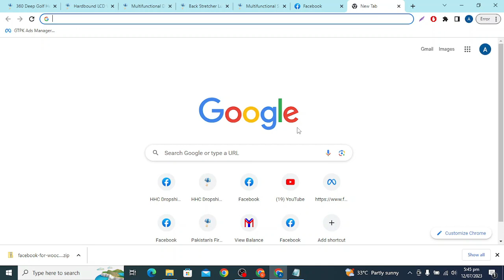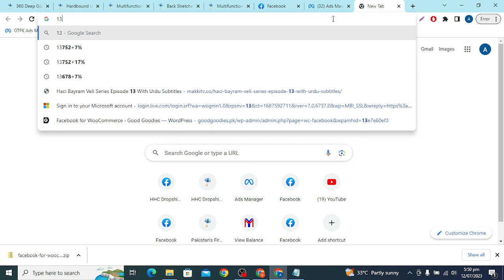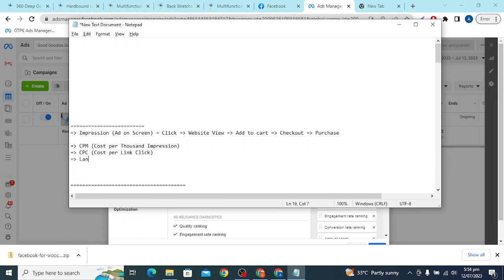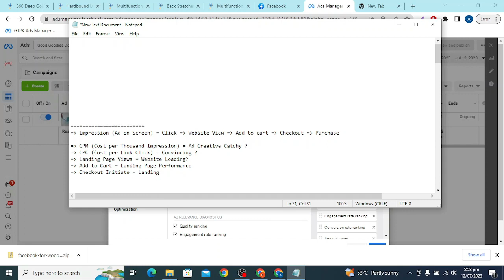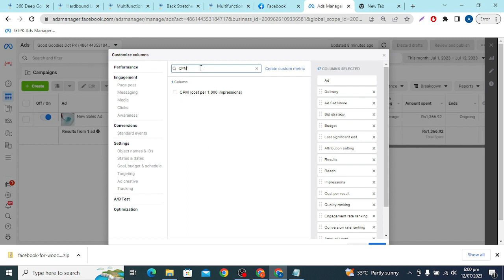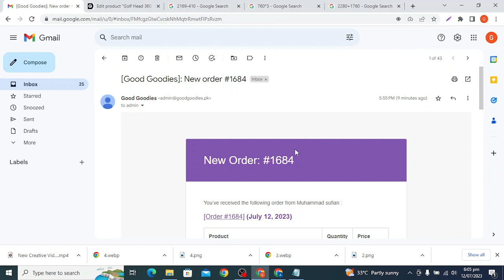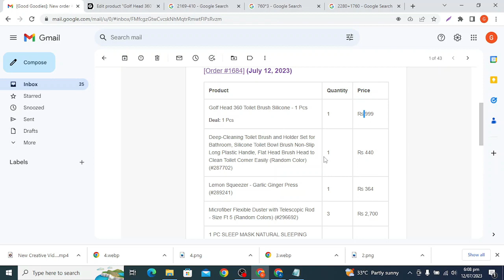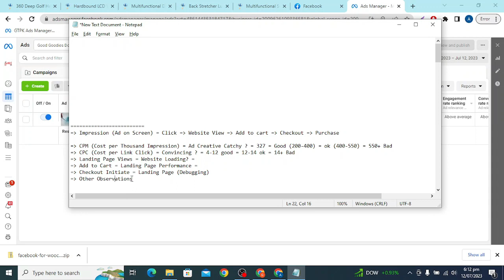CH3 - EP07 - Ad Performance Evaluation - Digital Marketing Practical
Reviewing Ad performance by looking at factors affecting ad performance including CPA, CPM, CPC, Landing Page Views, Add to Cart, Initiate Checkout, Ad Spend and ROAS. Giving few tips on what should be your strategy to improve ad performance.

Table of Content - HHC Digital Marketing & e-Commerce Masterclass

01-Course Overview - HHC Digital Marketing & e-Commerce Masterclass
02-EP01 - Vision & Objective - CH1 - Intro to Digital Marketing
03-EP02 - Importance of Brand Image - CH1 - Intro to Digital Marketing
04-EP03 - Digital Marketing - CH1 - Intro to Digital Marketing
05-EP01 - Hosting and Domain - CH2 - Website Development
06-EP02 - Wordpress vs Shopify - CH2 - Website Development
07-EP03- Installing WordPress from cPanel - CH2-WordPress Development
08-EP04 - SSL & WooCommerce - CH2 - Wordpress Development
09-EP05- Variable Products-Homepage-Theme Selection - CH2-WordPress Development
10-EP06 - Theme Installation - CH2 - Wordpress Development
11-EP07 - Theme Setup-Required Plugins-Demo Import - CH2 - Wordpress Development
12-EP08-Theme Setup - Header-Menu-Logo - CH2-WordPress Development
13-EP09-Store Setup - Homepage & Contact Page Design - CH2-WordPress Development
14-EP10-Bulk Product Upload Using CSV File - CH2-WordPress Development
15-EP11- Generating Privacy Policy and Return Policy - CH2-WordPress Development
16-EP12- Footer Designing & Generating About Us Content Using Chat GPT- CH2-WordPress Development
17-EP13- Chat Button & Banners Designing - Error Resolving Approach- CH2-WordPress Development
18–EP14- Slider Revolution and Product Grids- CH2-WordPress Development
19-EP15- Setting Checkout Form and Delivery Charges- CH2-WordPress Development
21-EP17- Setting up Mobile Version of the Website- CH2-WordPress Development
22-EP18- Summarizing WordPress Development and Other Niche Websites- CH2-WordPress Development
23-EP01- Setting up Social Media Existence - CH3-Digital Marketing Practical
24-EP02 - Meta Business Manager-Ad Account-Pixel Setup - CH3-Digital Marketing Practical
25-EP03 Part-1- Product Hunting for Dropshipping Model- CH3-Digital Marketing Practical
26-EP03 Part-2- Product Hunting for Dropshipping Model- CH3-Digital Marketing Practical
27-EP04 - Conversion Rate Optimization- CH3 - Digital Marketing Practical
28-EP05 - Content Scrapping and Product Uploading- CH3 - Digital Marketing Practical
29-EP06 - Launching First Facebook Marketing Campaign - CH3 - Digital Marketing Practical
You are here = 30-EP07 - Ad Performance Evaluation - CH3 - Digital Marketing Practical
31-EP08 - Call Confirmations & Order Fulfilment- CH3 - Digital Marketing Practical
32-EP09 - Google Analytics Integration - CH3 - Digital Marketing Practical
33-EP10 - Advance Features and Facebook Ads Scaling - CH3 - Digital Marketing Practical
34-EP11 - Facebook Leads Ads - CH3 - Digital Marketing Practical
35-EP01 - TikTok Ads Overview- CH4-Digital Marketing Advance Concepts
36-EP02 - Understanding Facebook Algorithm - CH4-Digital Marketing Advance Concepts
37-EP03-Email & Influencer Marketing-Organic Activities-Google My Business-CH4-DM Advance Concept
38-EP04- Search Engine Optimization - CH4-Digital Marketing Advance Concepts
39-EP05- Extremely Advance Digital Marketing Strategies - CH4-Digital Marketing Advance Concepts
40-EP01- Courier Companies Selection for eCommerce in Pakistan - CH5-eCommerce Business Management
41-EP02- Overheads Costing - CH5-eCommerce Business Management
42-EP03- Order Management & Covering up Return Ratio - CH5-eCommerce Business Management
43-Journey Conclusion and Summary- HHC Digital Marketing & e-Commerce Masterclass